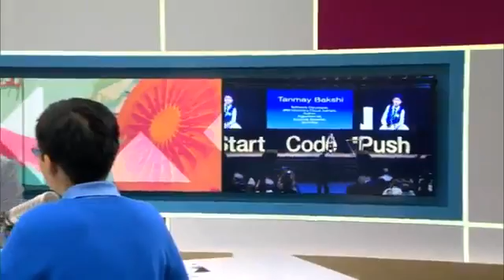Extremely intelligent kid.